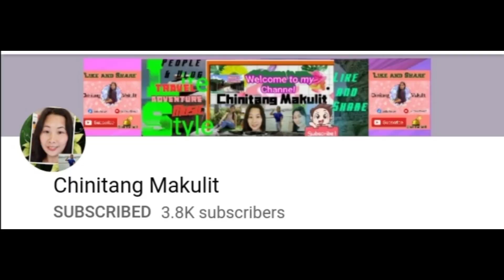Outdoor ihaw-ihaw for lunch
Please don't forget:👇👇
Thank you very much..it means a lot for me🙏😊
Take care and Godbless you all..